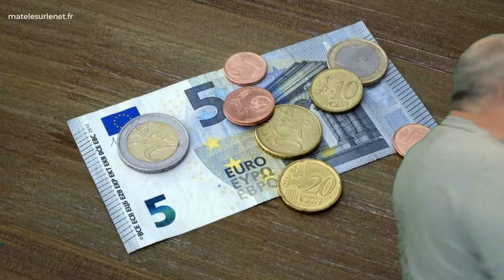Joyeux anniversaire a toi mon vieux. Et oui déjà 20 ans !!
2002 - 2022 ca fait 20 ans. Alors...joyeux anniversaire a toi vieille branche !

Merci d'avance  ;-)